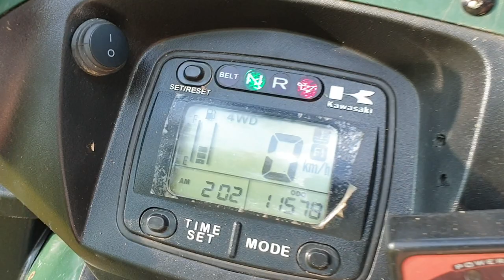Kawasaki Brute force 750 (2 года владения или 11600 км)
2 года владения или 11.600 км, квадрик не подводил
2 years of ownership or 11,600 km